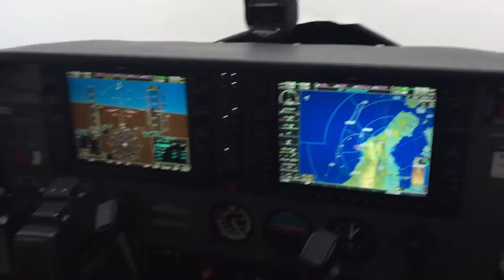IFR into KHAF